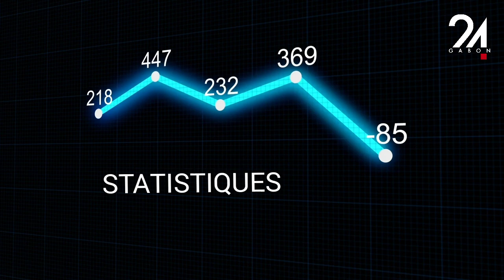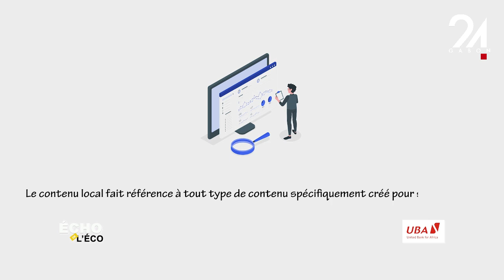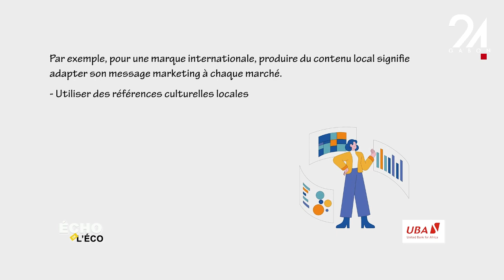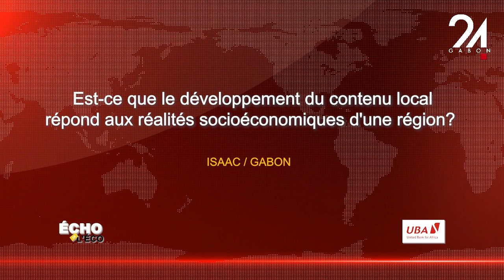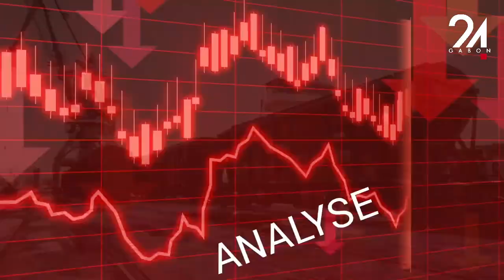ÉCHO DE L'ÉCO - CONTENU LOCAL, JESS FARELL NDONG OBIANG